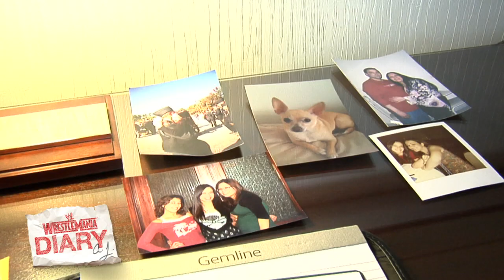WrestleMania 29 Diary - AJ Lee shows her family photos : WWE.com Exclusive, April 4, 2013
AJ Lee shows some photos of her family and friends.